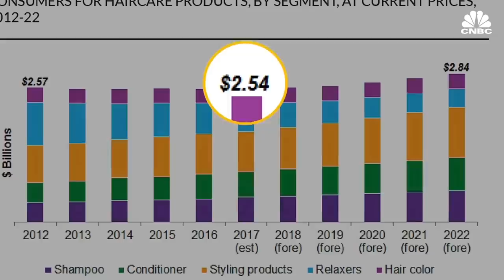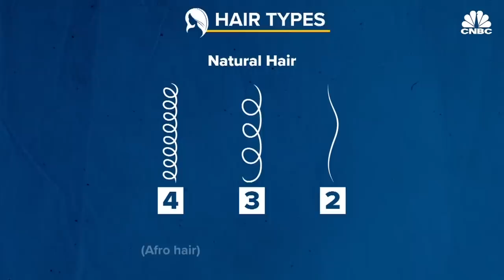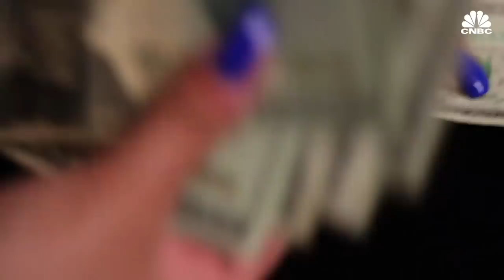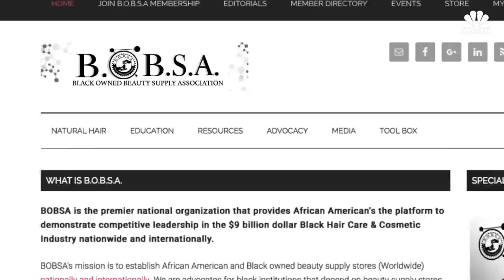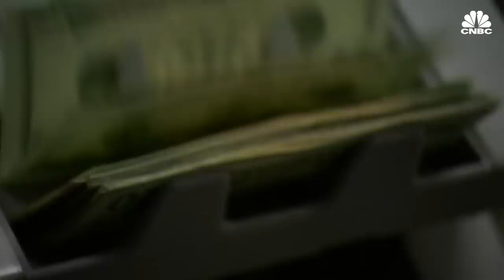The Business Of Black Hair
African-American men and women spend billions of dollars on their hair, but U.S. beauty care companies are missing out.

Mintel values the black hair care industry at more than $2.5 billion, but that statistic doesn't include products such as hair accessories, wigs or electric styling products. So, the industry is actually worth much more.

Most hair care products purchased by African-Americans are imported from countries such as India and China, despite the U.S. having one of the most lucrative hair care markets in the world.» Subscribe to CNBC

The Business Of Black Hair | CNBC